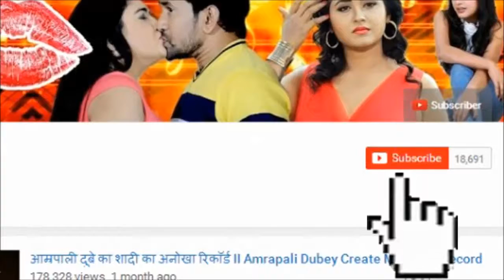बिग बॉस के बाद मोनालिसा का पहिला भोजपुरी धमका प्रेम ग्रंथ मूवी - Prem Granth Bhojpuri Film